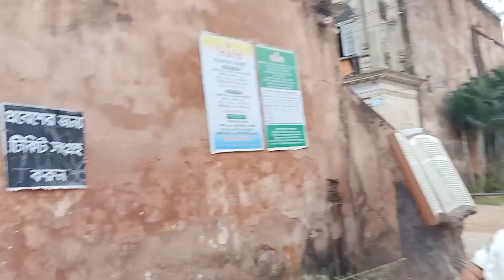বাংলাদেশ ভ্রমণ Part- 5 ll ঢাকা ll 29th december